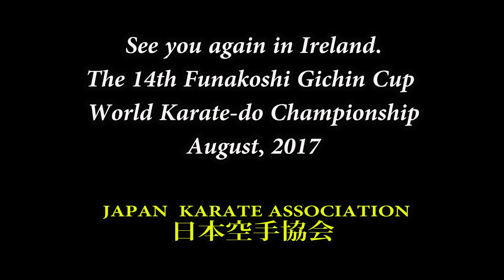世界大会準々決勝！日本VSロシア！Kumite Quarter Final, Japan vs Russia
2014JKA世界大会。男子組手、準々決勝。足を負傷した根本敬介がロシアを迎え撃つ。2014 JKA World Championship, Men’s Individual Kumite, Quarter Final.
Keisuke Nemoto (Japan) vs Mkhitar Mkhitaryan (Russia)
★ Pay-Per-View(貴重映像は有料配信で！